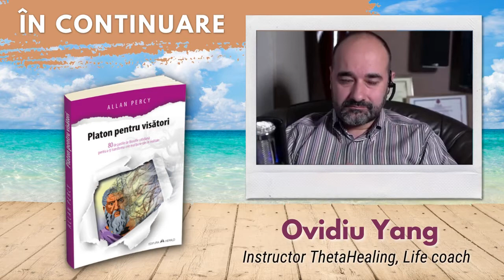Ovidiu Yang - Pastile de înțelepciune pentru o viață împlinită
Cum ne ajută filosofia practică în viața cotidiană și cât de utilă este lectura în vacanță prin mici pastile de înțelepciune, sunt temele pe care le dezbatem într-un nou dialog alături de Ovidiu Yang și Sorin Lucaci.

00:00 Intro Ovidiu Yang
00:33 Prezentare carte, tema si invitatul
3:47 Răspunsuri la întrebarile tale existențiale de zi cu zi
7:47 Cum putem avea o viață împlinită
8:06 Platon ne învață cum să ne transformăm visurile în realitate
12:07 O carte cu multe sfaturi foarte concrete, palpabile
13:40 Omul este o fiintă în căutare de sens

Interviul va porni de la ideile transmise de Allan Percy în volumul „Platon pentru visători - 80 de pastile de filosofie cotidiană pentru a-ți transforma cele mai bune idei în realitate" în care autorul a reunit optzeci de mici lecții menite să ne călăuzească și să ne inspire.

„Așa cum mărturisește autorul în această carte începutul unei activități este cel mai important și este la fel de important să începem să citim oricând. De aceea recomand să se citească cărți în vacanță. Dezvoltarea personală are atributul că te poți aștepta ca după ce citești ceva să se și întâmple ceva în viața ta, dacă integrezi informația, dar ai șansa să ai beneficii imediate." - Ovidiu Yang, instructor Theta Healing, Life Coach

📖 „Platon pentru visători - 80 de pastile de filosofie cotidiană pentru a-ți transforma cele mai bune idei în realitate", Allan Percy, colecția Colibri